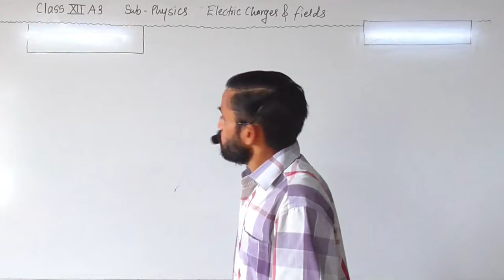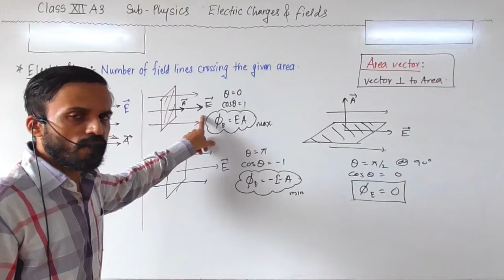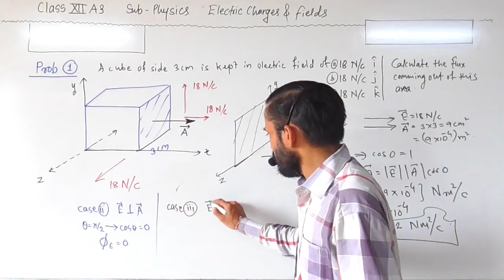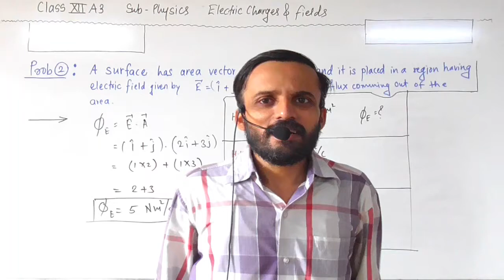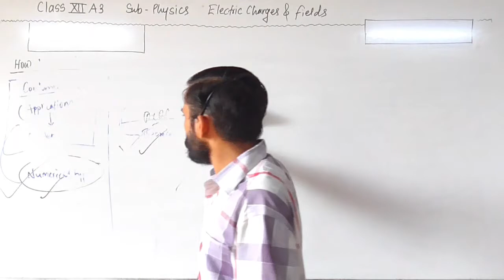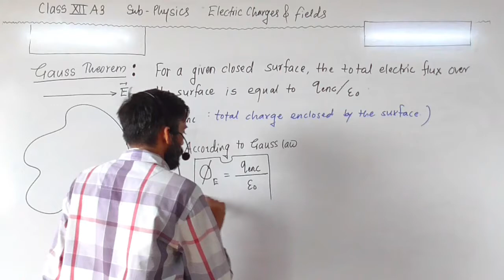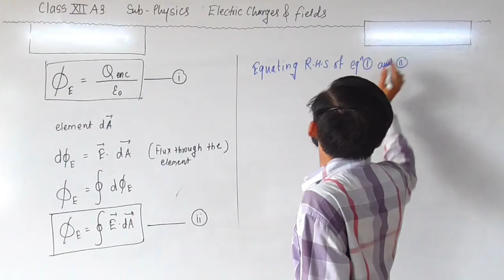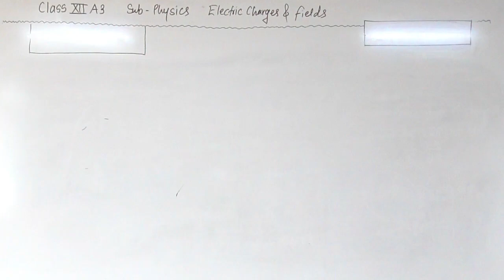Electric Changes and fields